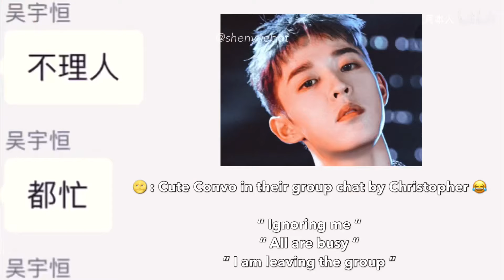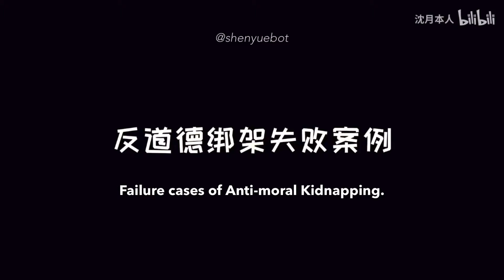Last food Vlog with WangJingXuan ?! [ English Sub ]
DO NOT TAKE MY VIDEO without giving credits or remove the watermark. Please don’t take subbers for granted thank you. Everyone of us puts in time and effort to sub, respect us.

I am currently a student and is still working hard to make better translations so you all can understand better. Please bear with me if i make any grammatical mistakes.
My translation may not be the best, whether to trust or not, i’ll leave it up to you. Thank you all for giving me the opportunity to work on my translation, let’s learn and grow together with YueYue 🪴✊🏻